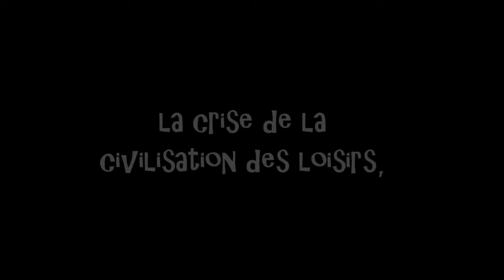la crise de la civilisation des loisirs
manuelle yerly présente "la crise de la civilisation des loisirs"